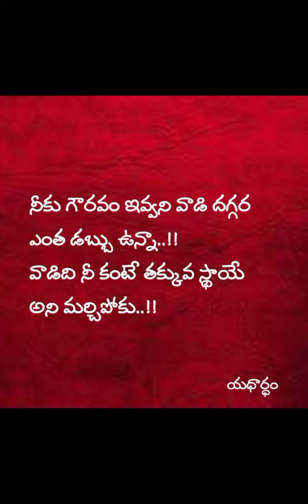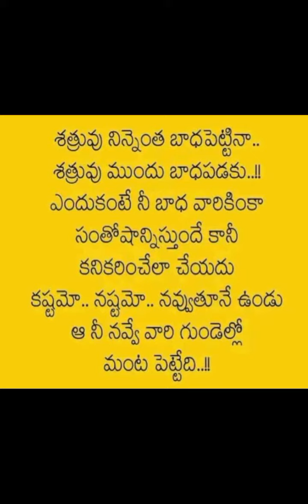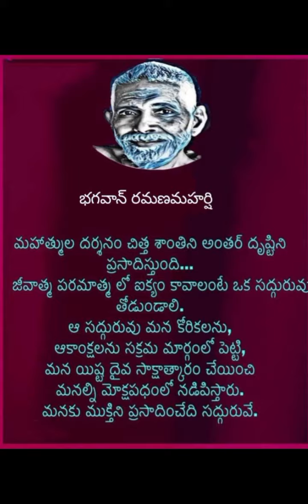6 May 2023